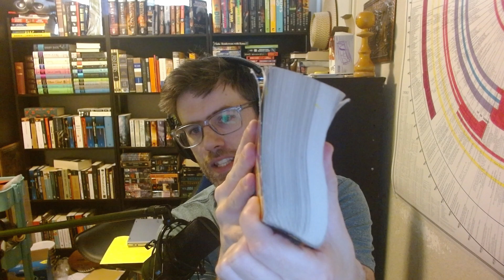End of Part 3 (Ch 20) Memories of Ice Reaction (Malazan)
Malazan : Memories of Ice Chapter 20 Reaction